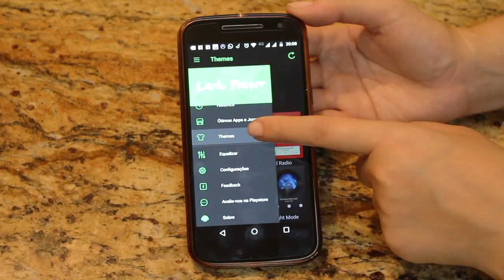PLAYLIST + DANÇA (FUNK) - Sisters Lellis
Acesse aqui o LarkPlayer, player mais bonito e completo!

Nos acompanhem em tempo real!

Olá amoresss!! Como prometido, batemos a meta no ultimo vídeo de playlist + dança então nós trouxemos mais um pra vocês!! Tem muita musica legal que esta bombandooooo! Esperamos que gostem!! Mil beijos

*Este vídeo contem publicidade*